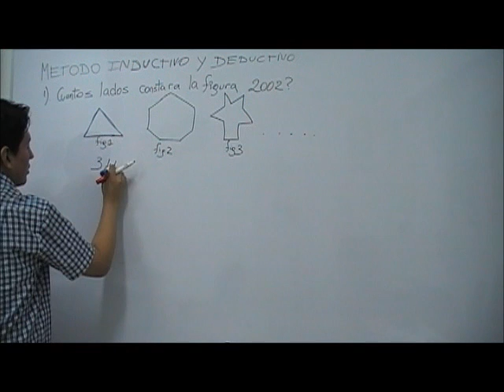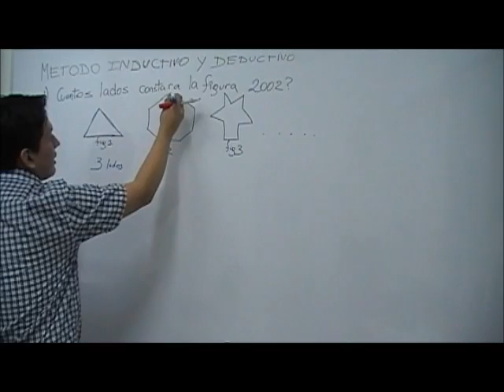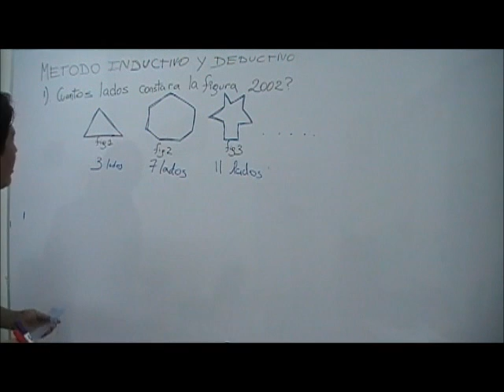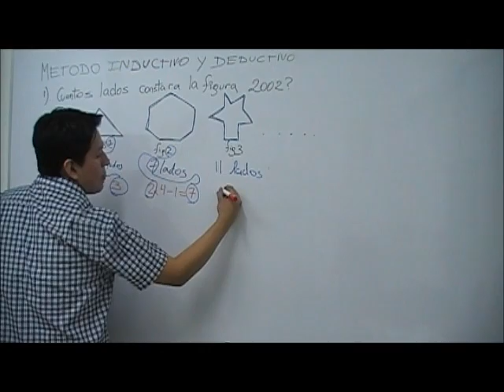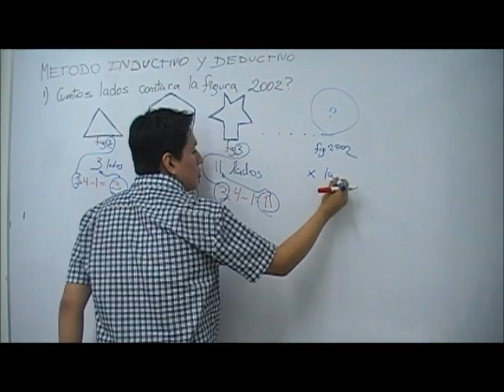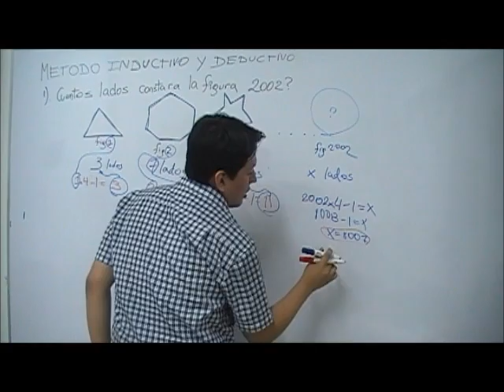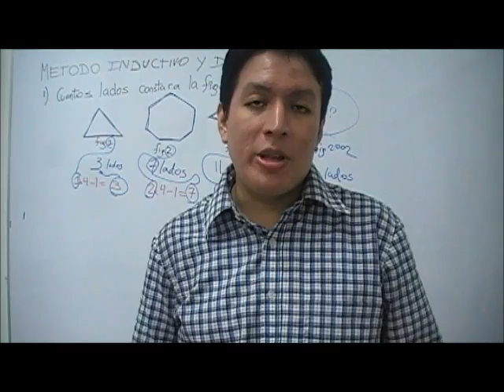Método inductivo y deductivo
Para más ejercicios resueltos de razonamiento matemático y otros temas en matemática, ingresa totalmente gratis a los siguientes enlaces: